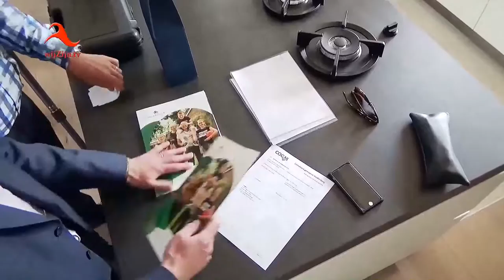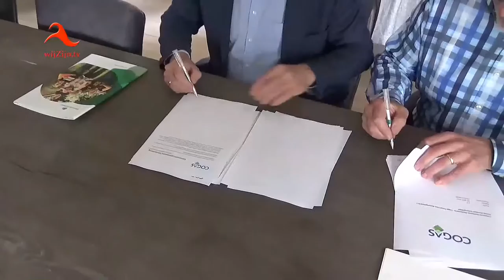Start werving voor Glasvezel in het Buitengebied van Hardenberg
Inwoners van het buitengebied in de gemeente Hardenberg krijgen eindelijk de mogelijkheid te kiezen voor glasvezel - supersnel internet.
De gemeente Hardenberg en Cogas Kabel Infra hebben het convenant ondertekend waarin de afspraken over de aanleg van glasvezel in het buitengebied van de gemeente Hardenberg worden vastgelegd. Cogas is inmiddels gestart met de vraagbundeling in het buitengebied.
Wanneer 50% van de inwoners van het buitengebied zich voor 18 juli aanmeldt voor een glasvezelabonnement, gaat Cogas nog dit jaar starten met de aanleg van dit netwerk van de toekomst.

Mocht u interesse hebben in een glasvezelabonnement - binnen of buiten de bebouwde kom - doe dan de wijZijnTv-vergelijkingstest en ontdek wat uw mogelijkheden zijn. Kijk op